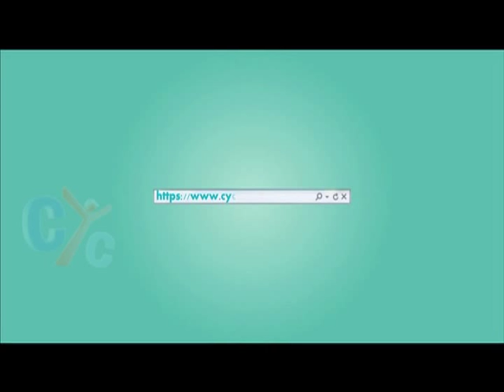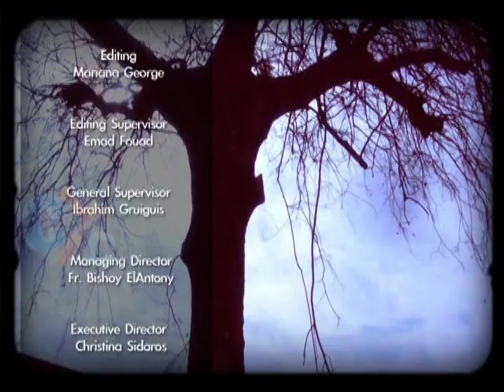Angels of the Earth: Monastic rites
The monastic rites of ordination start of with the evening prayer with the monk will be ordained into monasticism.  He will receive his name in this evening and he will also take his vow in front of the alter and his father of confession.
Let's know more about the monastic rites of ordination with Father Daniel from St Mary and St Moses Abbey.